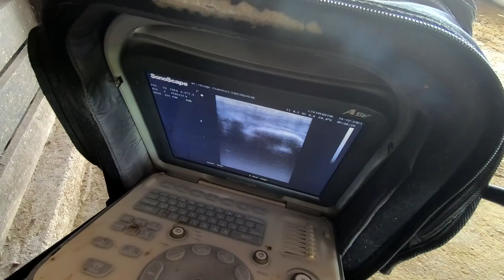PROJETO MABELLE X VAIVEM PRÍNCIPE - ULTRASSOM #01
Faaaala minha Vaqueirama do meu Canal!
Bora para mais um dia de luta! Dessa vez vamos tocar o barco pra frente para poder ver se conseguimos um produto Mabelle X VaiVem Príncipe.
Hoje foi dia de ultrassom pra ver como está a saúde do sistema reprodutor da minha égua e sanar algumas dúvidas que eu tinha...